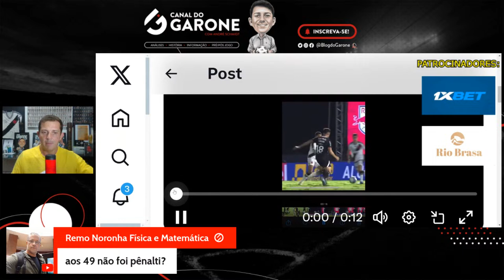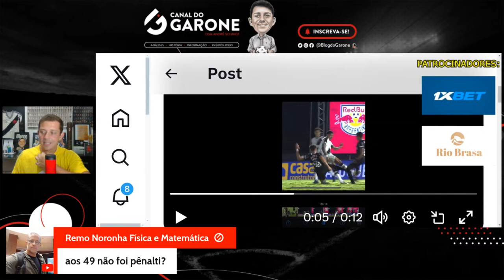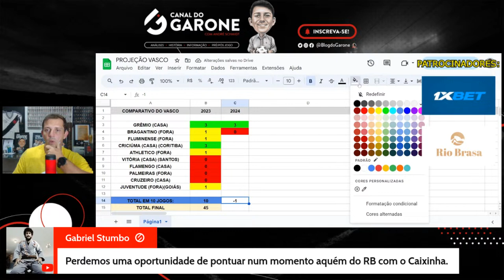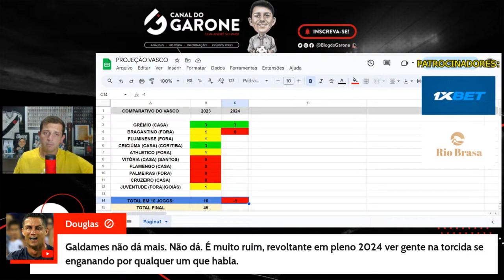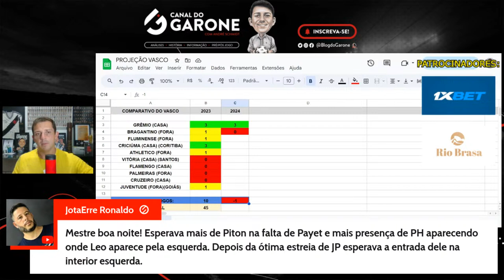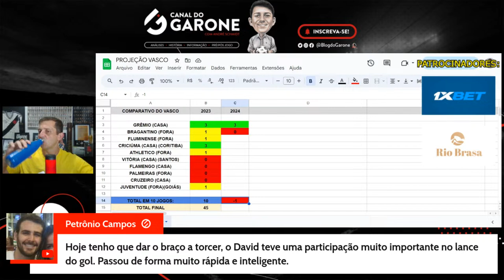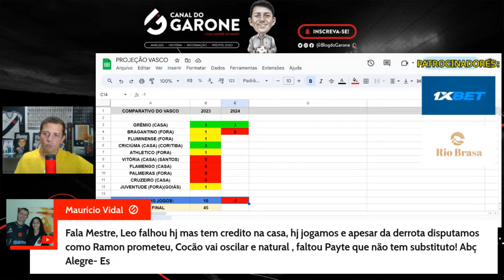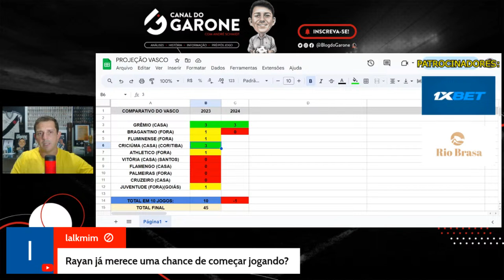PÓS-JOGO AO VIVO RED BULL BRAGANTINO 2X1 VASCO | 2ª RODADA DO CAMPEONATO BRASILEIRO